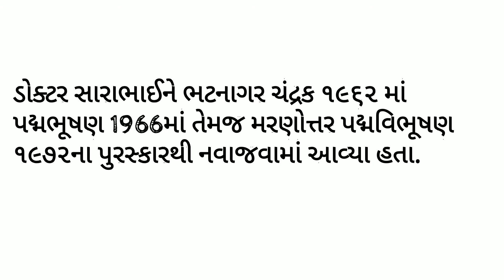ડોક્ટર વિક્રમ સારાભાઈ#રામજીભાઈ રોટાતર વિજ્ઞાન ડો.